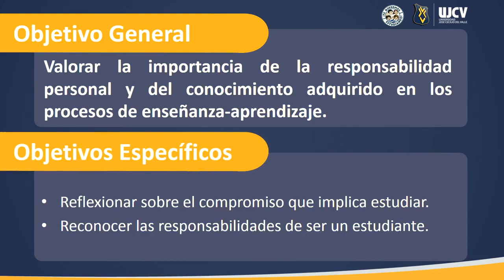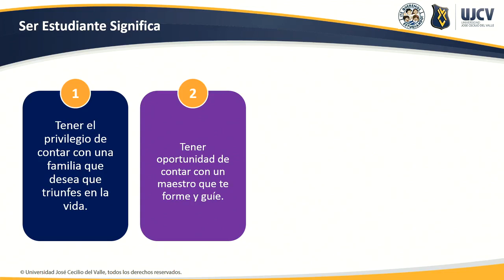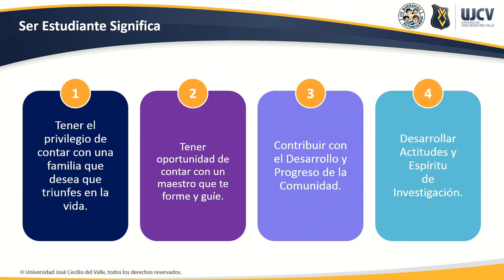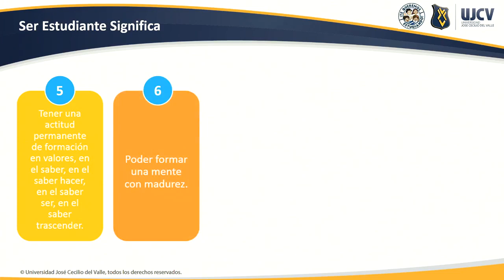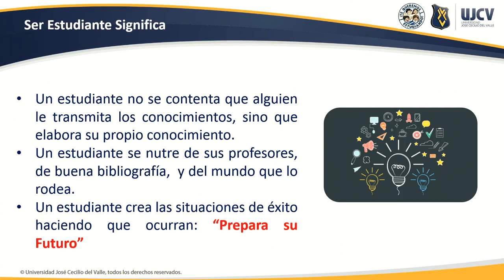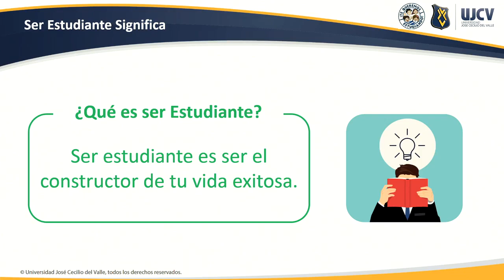Bienestar y desarrollo personal